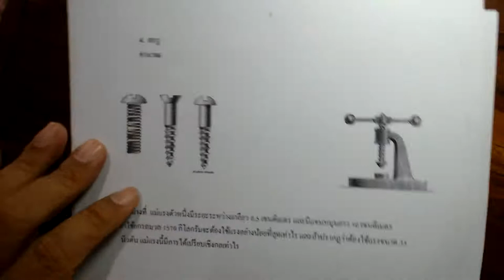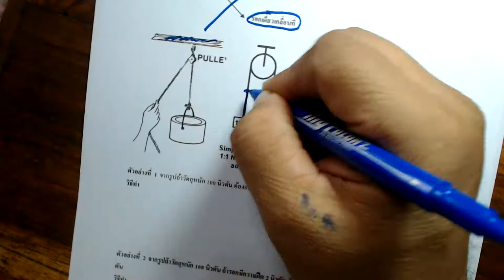เครื่องกลอย่างง่ายโดยธนชาต